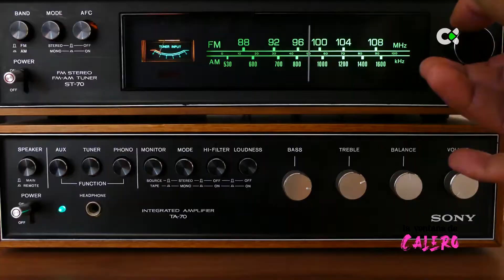La ventana de Calero | 14/12/21